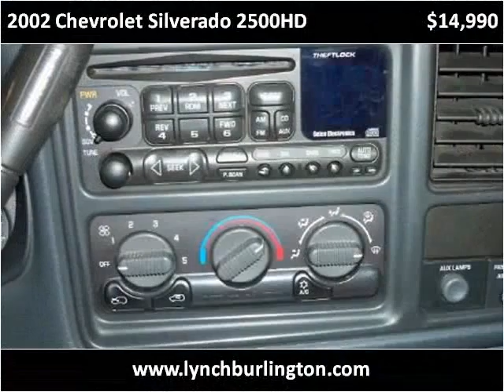2002 Chevrolet Silverado 2500HD Used Cars Burlington WI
This 2002 Chevrolet Silverado 2500HD is available from Lynch GM Superstore.